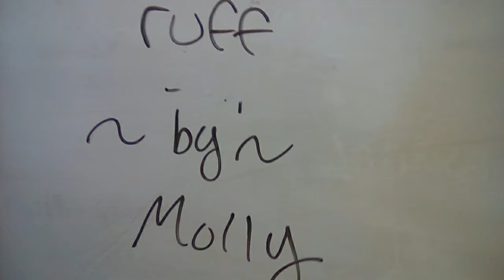roof by Molly